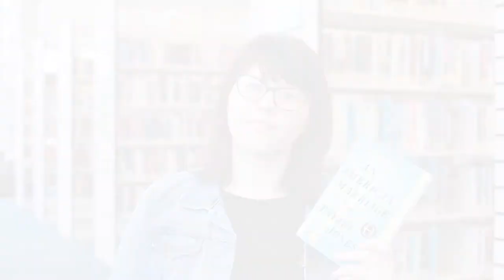WNPL Book Review - An American Marriage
Warren-Newport Public Library Book Review - An American Marriage by Tayari Jones